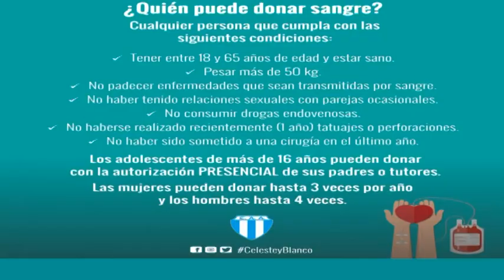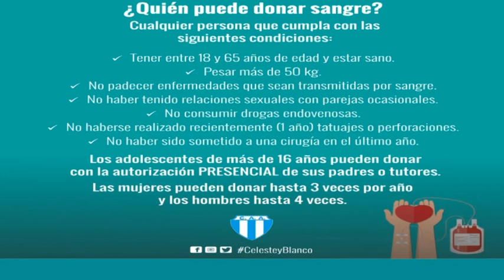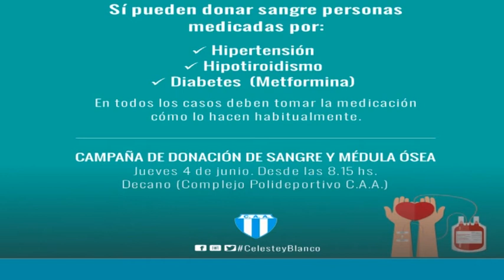Florencia Avilés - C.A.A.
Mañana se realizará una colecta de sangre en el polideportivo